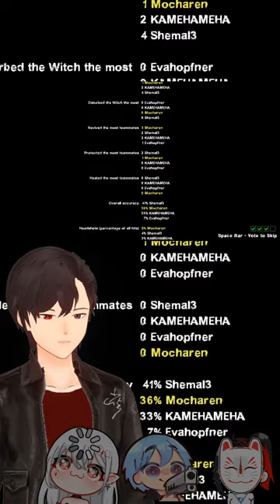🔴 LEFT 4 DEAD 2 | Perang Lawan Zombie Tapi Kok... | Collab VTuber ID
🔽Kindly Support my friends too! 🔽

(Eva) : @Evahopfner
(Akame) : @MizuichigoAkameCh
(Ren) : @ren_inahime

•GENERAL
• LIVE
• FANARTS
• MEMES
• CLIP
• FANNAME